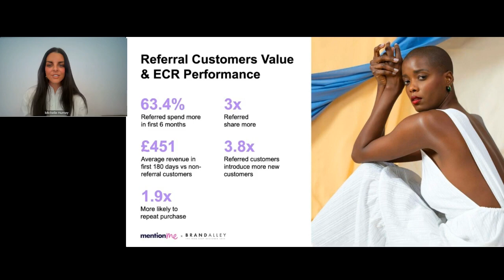Referral Customers Driving Growth through Brand Advocacy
Transform your business with the power of referral customers.

⭐ ABOUT THIS VIDEO:

In this video, Michelle Hurney, Head of Marketing at BrandAlley, shares the transformative impact of referral customers on business growth. She reveals that referral customers spend 63.4% more in their first six months and introduce 3.8 times more new customers than non-referrals. Michelle emphasizes the importance of nurturing these brand advocates, who not only contribute significantly to revenue but also repeat purchases at a higher rate. Discover how to harness the power of referral marketing to amplify your business success.

🔍 ABOUT SAP EMARSYS:

Emarsys, an SAP Company, is the omnichannel customer engagement platform that empowers marketers to build, launch, and scale personalized, cross-channel campaigns that drive business outcomes. We partner with leading organizations across multiple industries, from fast-moving mid-market brands to global enterprises.